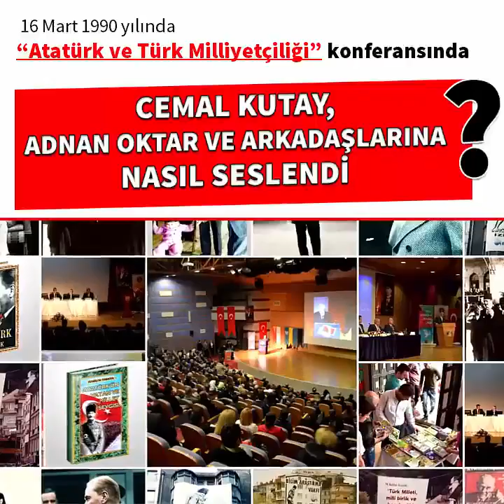Cemal Kutay: "Atatürk'ün beklediği gençlik; Adnan Oktar ve Arkadaşları"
16 Mart 1990 Atatürk ve Türk Milliyetçiliği Konferansında Tarihçi Rahmetli Cemal Kutay Adnan Oktar ve Arkadaşlarına Nasıl Selendi?